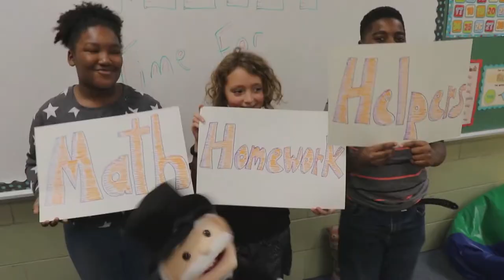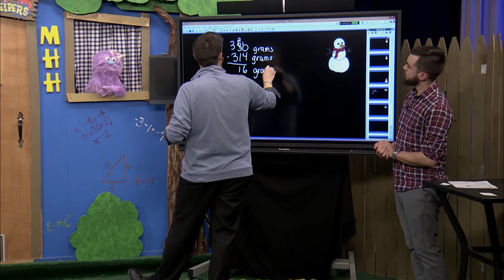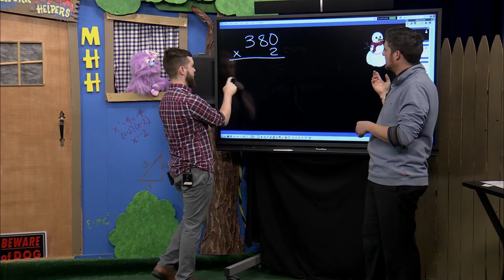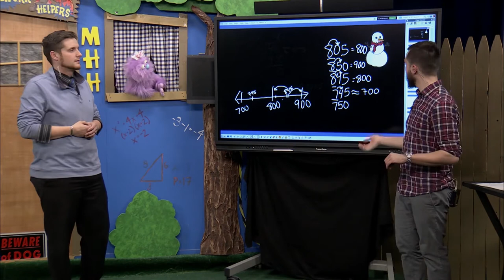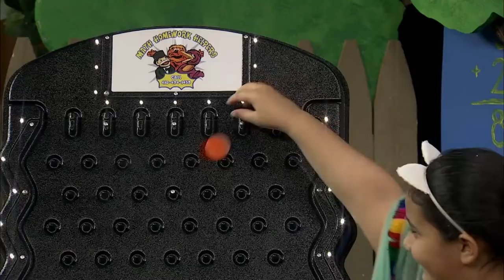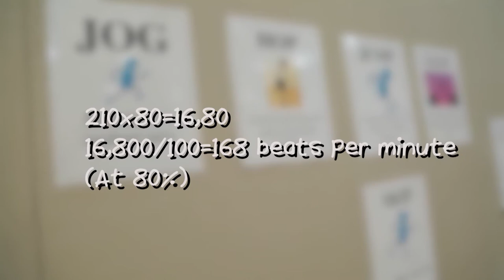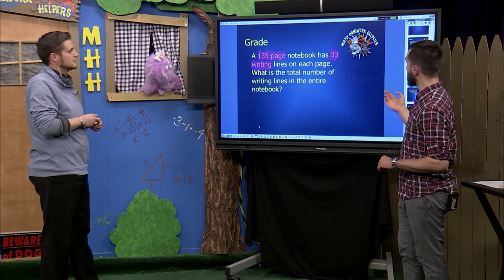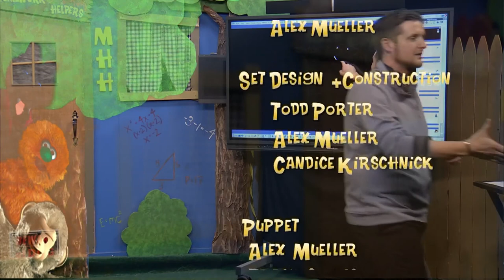Math Homework Helpers 2-27-19